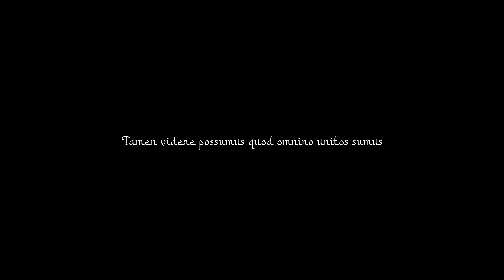ae-DBC project | choreography video | ADBC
Choreography | ADBC

Director | ROMI

Co-director | Eki Hyesuk Yoon

Dancer | ROMI Eki Nyle Hyesuk Jongbeen Minho Suyong Yudong Anica Yane Yoon Hyeonji

Music | “Next Level” “Black Mamba” “Savage” “Girls” by @aespa

Production | @ForAllArtists